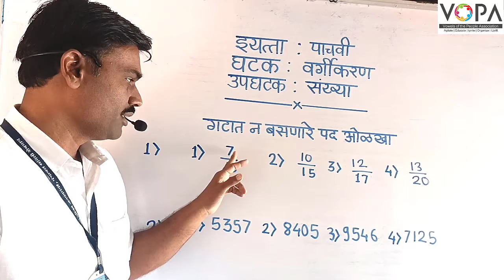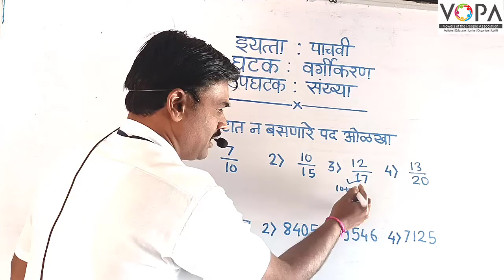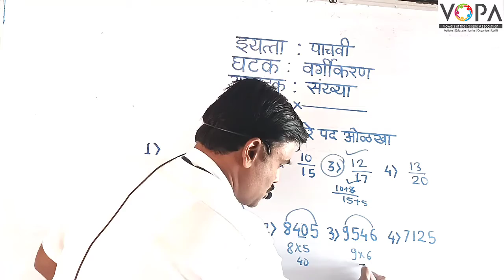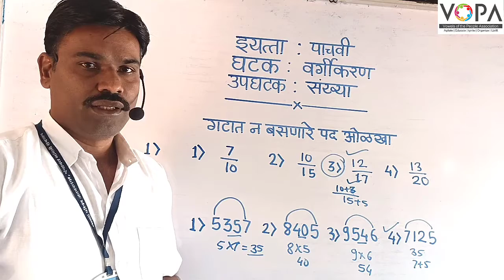५वी । शिष्यवृत्ती । बुद्धिमत्ता । वर्गीकरण-संख्या | V2 | V-School